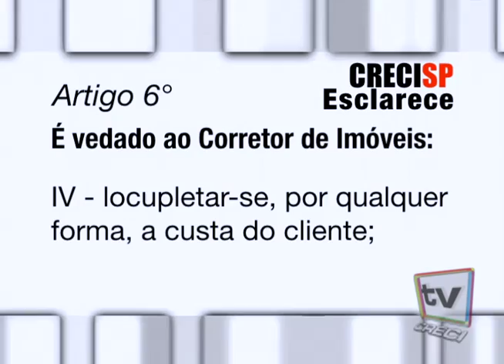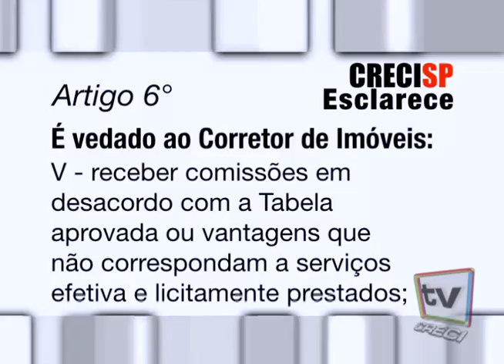CRECI Esclarece 14 - Código de Ética - Artigo 6º § IV e V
Art. 6o - É vedado ao Corretor de Imóveis:
IV - locupletar-se, por qualquer forma, a custa do cliente;
V - receber comissões em desacordo com a Tabela aprovada ou vantagens que não correspondam a serviços efetiva e licitamente prestados;